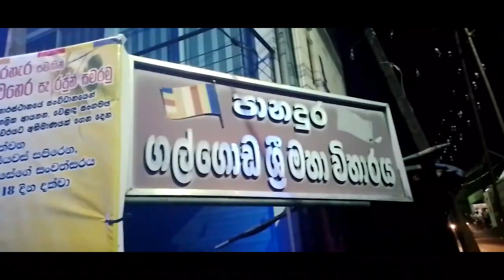🙏🙏Panadura Maha Perahera 2023 | පානදුර මහා පෙරහැර | පානදුර ගල්ගොඩ ශ්‍රී මාහා විහාරය |2023 දෙසැ🙏🙏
පානදුර මහා පෙරහැර
පානදුර  ගල්ගොඩ පෞරාණික ශ්‍රී මාහා විහාරය
2023 දෙසැම්බර් මස 17 වන ඉරු දින රාත්‍රී 7.00ට සුභ මොහොතින්
 සංචාරය කරන වගයි